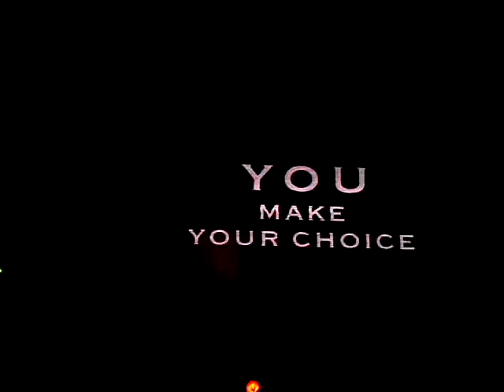Dominator festival 2010 Outblast vs Stunned Guys